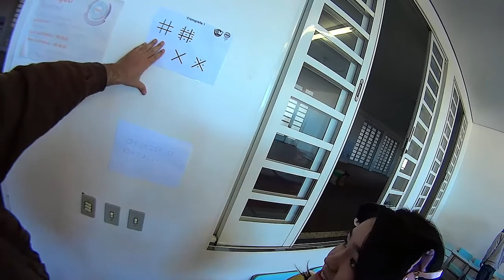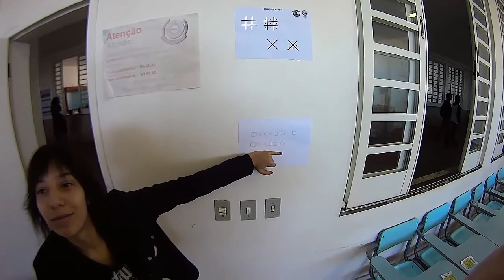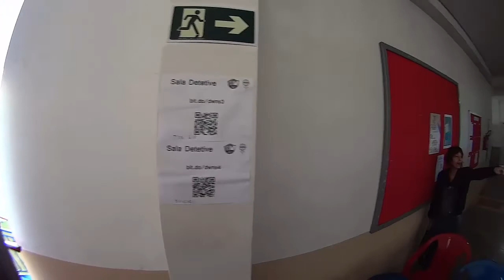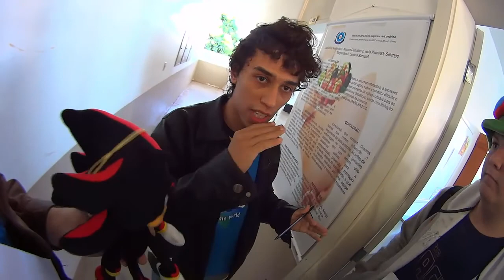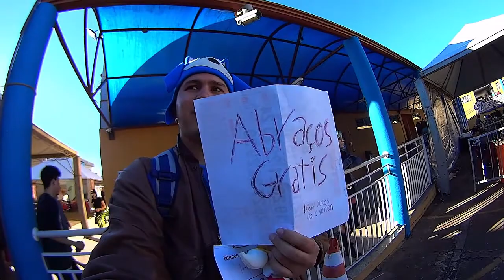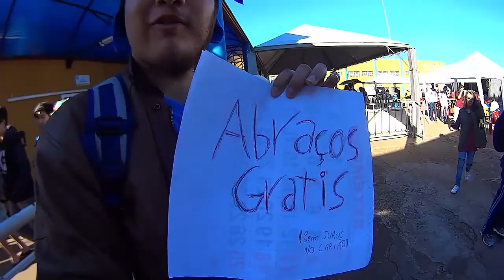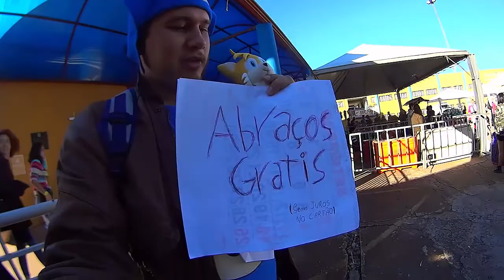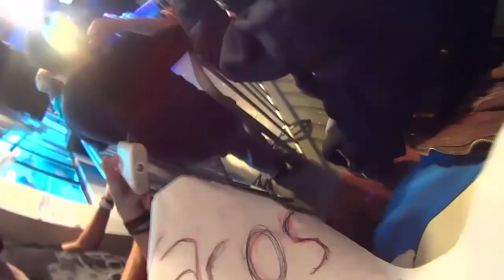Dreams World 2017 segundo dia Sonic explora o evento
Confira a mensagem da SEGA sobre monetização do Youtube:

Customer Service"